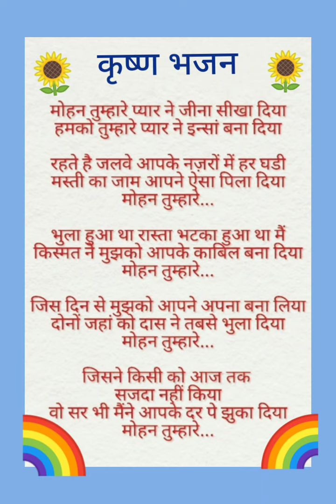भजन//मोहन तुम्हारे प्यार ने जीना सिखा दिया 🙏🥰🙏🌹🙏💐🙏lyrics #ourlifestyle